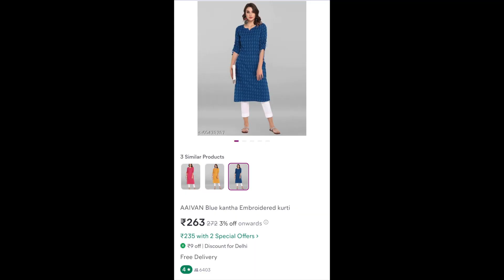Meesho Designer Kurta Set Haul | Affordable Kurti Sets | Wedding & Ethnic Party Wear | Kirti Chawla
Hi Everyone, In this video I'm going to do try on haul video on some of the latest summer kurta set and kurti set that i bought from Meesho recently.

Language: English and Hindi (India)

1.Aaivan Blue Embroidery kurta :s(60478787)
2.laayna women black solid kurta set :s(58681542)
3.Salasar women cotton blend embroidery kurta:s(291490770)
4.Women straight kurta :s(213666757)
5.Cotton kurti &plazzo with duppata :s(31106594)
6.women printed kurta with plazzo:s(7201720)